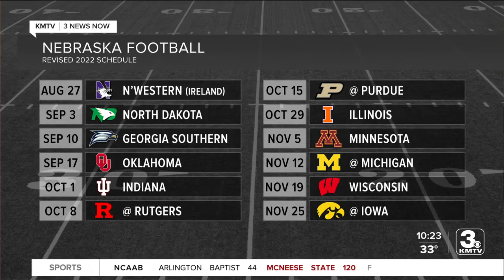Outland Trophy Dinner in Omaha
Georgia defensive lineman Jordan Davis was honored for winning the Outland Trophy on Wednesday night in Omaha.